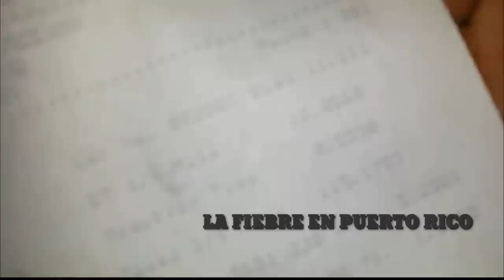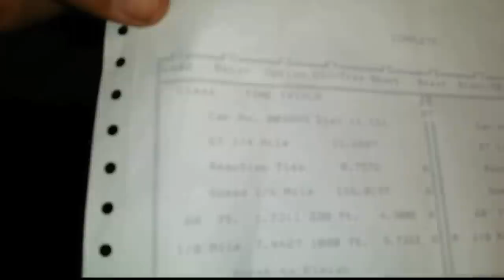Civic eg sigle cam 1.6 bajando 11.6s a 116mph